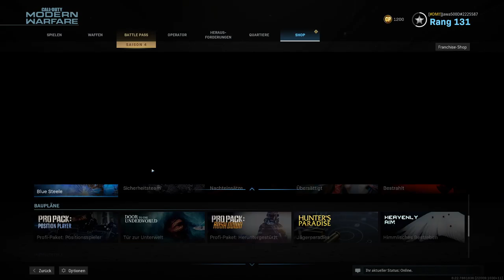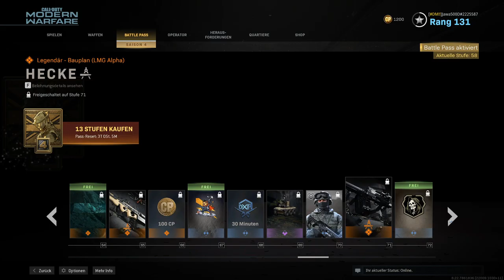Tatort Verdansk: letztes Wochenende in der Saison Mit Doppel XP.